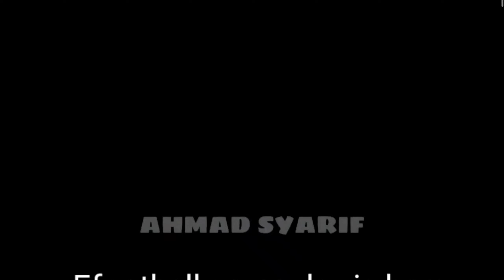efootball 2024 mobile gameplay leak is here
eFootball 2024 Mobile Gameplay Leaked 🤯🔥

Upcoming Confirm Premium Ambassador & Premium Club Packs is Coming || eFootball 2024 Mobile

Upcoming New Ambassador Packs And Club Packs in Efootball 24 (Prediction)